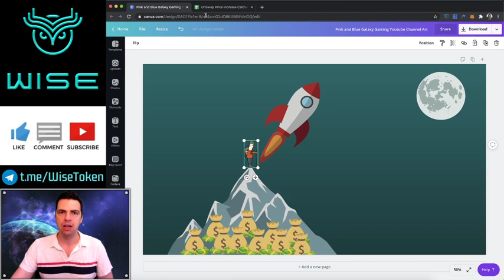WISE TOKEN CAN MOON HARDER THAN ANY OTHER CRYPTO AND HERE IS WHY!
The cool thing about a DAO (decentralized autonomous organization) is that the voting, benefits, and wealth of the organization is fairly distributed between the holders of that DAO. That doesn’t mean total equality, since one can usually purchase more voting power and ownership of a DAO, but the point is that everyone has a fair chance to buy in, and generally the power distribution is far more decentralized than a traditional company. In contrast, a traditional company, while it may offer goods and services to all, is ultimately designed to make just a few people very rich. The Wise Ecosystem is an attempt to accomplish what many DAOs fail to accomplish, which is a fairly distributed and radically pure ecosystem for DeFi and NFT products and services.

Nearly every DeFi/NFT product or service today is controlled by a traditional company whose goal is to increase the wealth of the investors who created it rather than benefiting the broader community of users with that revenue. DAOs attempt to solve this inefficiency, but the problem is that creating useful and equitable goods and services requires a ton of effort and money, and it is practically impossible to distribute that funding and work across all the DAO members evenly. It would be unfair to expect any person or small group capable of creating a successful product to put in the effort to create something successful while only getting the same reward as the other DAO members who put in less work. Additionally, good ideas are often controversial, and the bureaucracy of a DAOs governance system often keeps them from competing. Strong unfettered leadership is essential in start-ups.

Despite these challenges, The WISE Army recognizes the potential benefits of a purely fair and equitable ecosystem of products if it were to exist. The first benefit would be that any user who exists in that ecosystem would benefit more from using goods and services there than anywhere else. The second benefit is that it would be nearly impossible to compete with the products in the purely fair/equitable ecosystem, because there is absolutely no incentive for competitors to compete. Instead, those founders would be incentivized to build their products inside the existing fair/equitable ecosystem. They would get to buy into the existing ecosystem at no disadvantage, and start reaping the network benefits and growth from everything that currently exists within the ecosystem.

The good news is that the foundation of this ecosystem has been built. Peter Girr along with his elite dev team has created WISE token, the backbone of this ecosystem, along with LiquidNFTs (a place to get loans in ETH or USDC using your NFT as collateral) and the Wise Protocol (an innovative upgrade to lend/borrow platforms such as Aave).

WISE token is like concentrated ETH. It had a completely fair launch, raising 57,900 ETH, with zero tokens going to anyone outside of the free market auction (see the “Liquidity Transformer'' link at the footer of our main website). Even the founder had to purchase his own tokens at the market rate. The market for buying/selling WISE exists on Uniswap, and the WISE/ETH pool is currently the largest pool on Uniswap. The pool is permanently locked, meaning there is a permanent un-ruggable trading market for WISE which also creates a price floor for WISE in ETH. Anyone can swap WISE to ETH or ETH to WISE, but no one can remove the trading pool. WISE has a much smaller market cap than ETH, which means that the growth of the Wise Ecosystem will affect the value of WISE far more than it would have affected ETH if we decided to just use that instead.

The LiquidNFTs and WISEprotocol apps generate revenue that, instead of going to the founding team, goes to purchasing WISE in a completely decentralized and closed-loop manner, and the purchased WISE is owned by the community of token holders.These mark the first two products in our ecosystem. We hope that The WISE Army can help raise awareness so that we can grow the success of our ecosystem, and encourage more builders and partners to join the cause.

The market for Web3 goods and services will eventually be saturated enough that founders have to build increasingly more fair products. We are looking to jump-start the inevitable.